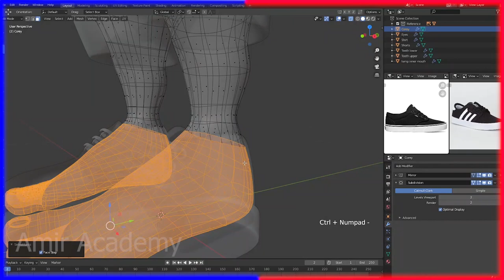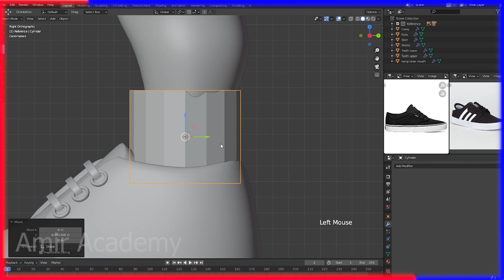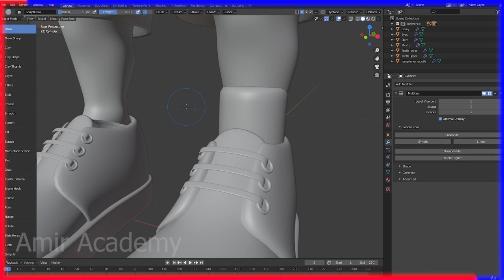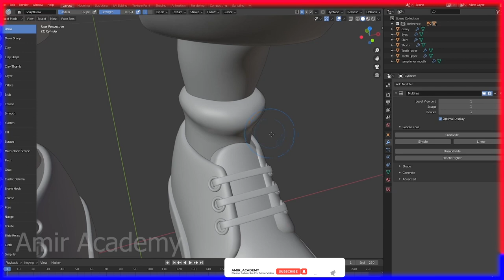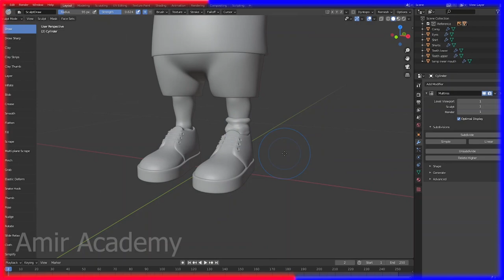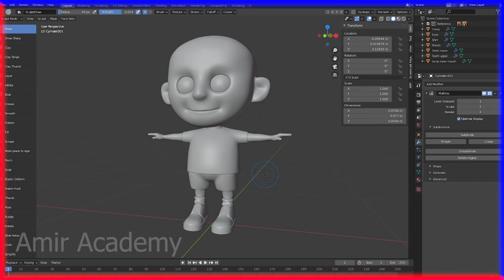how to design a character in the blender for beginners part-24 ।। Amir Academy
Learn to create an animated character in Blender using only

▬▬▬▬▬▬▬  Music ♪♫ ▬▬▬▬▬▬▬
Track: Eldorado
by TELL YOUR STORY music by ikson™

Have fun !!!

Amir Academy